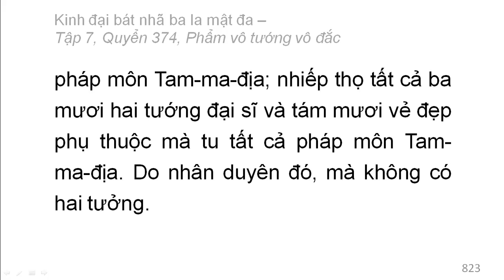Quyển 374: Kinh đại bát nhã ba la mật đa - Phẩm vô tướng vô đắc (rất hay) (374/600) (14)